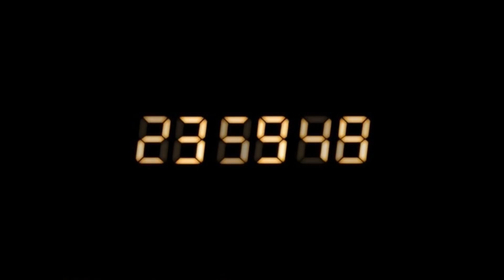Harrison Challenge Intro